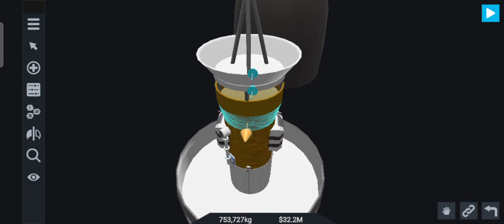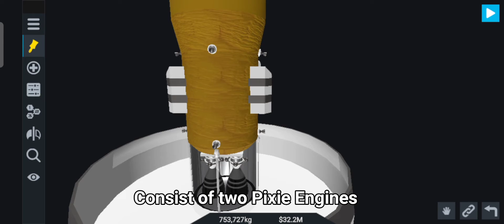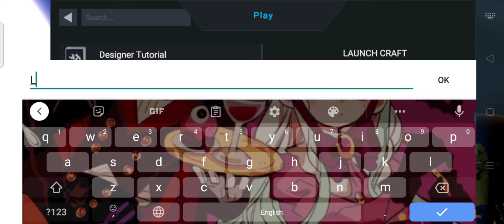Simple Rockets 2 - Going to Luna and How to use Burn Nodes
This video will explain parts on how to go to Luna using burn nodes in Simple Rockets 2. Featuring my rocket PAC Mercury, I'll send a rover to Luna and along the way use burn nodes to predict and adjust the crafts' course.

edit: Due to technical difficulties, the audio is still not fixed, I'm working on it now.

0:00 Introduction
2:55 Launch Pad
3:50 Liftoff
6:46 First Stage Separation
8:40 LEO
8:55 Use of Burn Nodes
14:13 Second Stage Separation
15:15 Luna SOI arrival